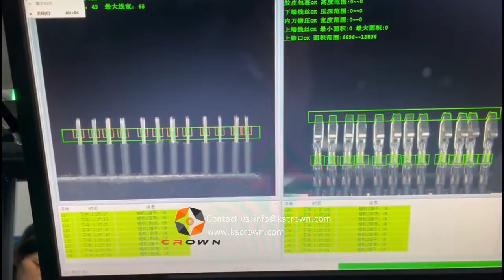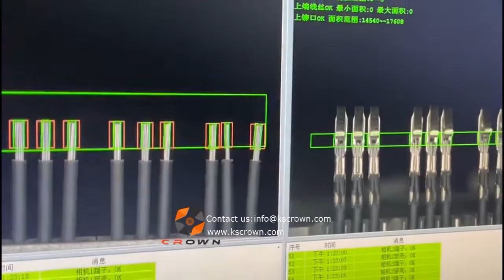Wire cutting stripping crimping and two-end housing assembly machine - Suzhou Crown